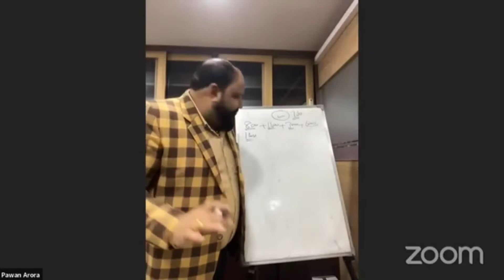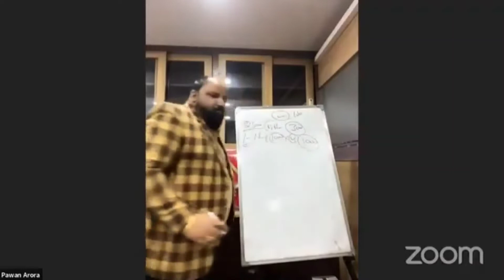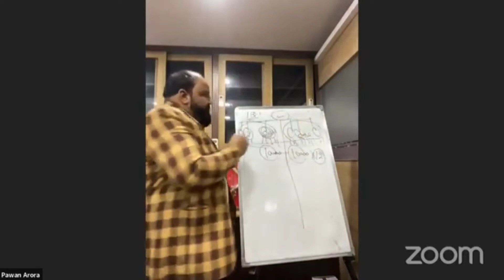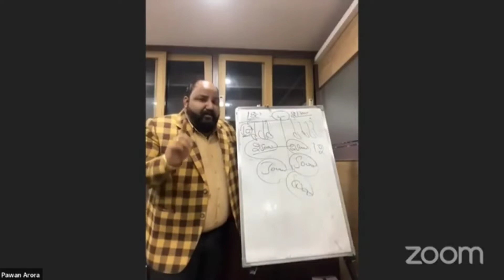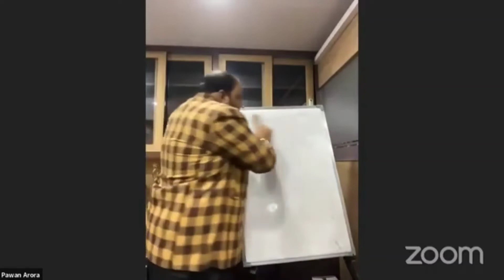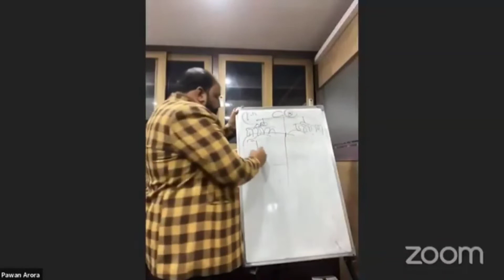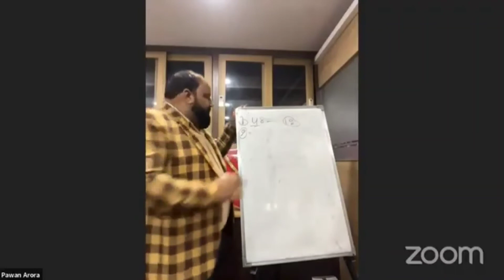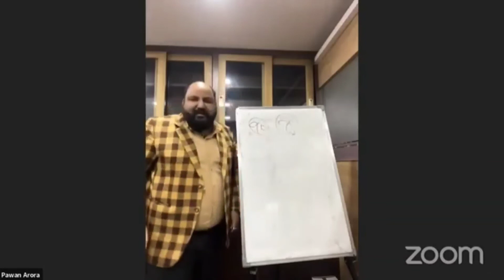Hhi Full Plan Presentation by Mr.Pawandeep Arora Sir..joining के लिए Call करें👉 9753626061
*🇮🇳HAPPY HEALTH INDIA🇮🇳*
*हैप्पी हेल्थ इंडिया*

*कौन कौन सी प्रोडक्ट रेंज है :-*
*● घरेलू उपयोग का सामान (ग्रोसरी)*
*● ब्यूटी प्रोडक्ट्स*
*● पर्सनल केअर/होम केअर प्रोडक्ट*
*● आयुर्वेदिक प्रोडक्ट, हेल्थ सप्लीमेंट*
*● मिठाई, नमकीन*
*● गारमेंट्स, फुटवियर्स*
*● कृषि से सम्बंधित प्रोडक्ट*
*● पशुओ से सम्बंधित प्रोडक्ट*
*कंपनी हैप्पी हेल्थ इंडिया*
शुरुवात- 1 अगस्त 2015 से
डिस्ट्रीब्यूटर- 1 से 20 लाख डिस्ट्रीब्यूटर
फ़्रैंचाइज़ी - 5000+
वेयर हाउस- 35+
रजिस्ट्रेशन - FDSA, MCA, ADSEI मे भी रजिस्टर है
ऑफीस- लुधियाना, पंजाब
35000 Sqft.
प्रॉडक्ट्स- 38 प्रोडक्ट से 750 प्रोडक्ट क़ा बेहतरीन सफर, 150 से ज्यादा प्रोडक्ट कंपनी खुद बनाती है।

*प्लान - जनरेशन मैचिंग प्लान*

*स्पेशल फीचर*- मैचिंग बिजनेस कैरी फॉरवर्ड, जीरो नही, 2 लेग से 91% इनकम ले सकता है, मेग्ज़िमम डिस्ट्रीब्यूशन BV क़ा 95% जनरेशन में, मेग्ज़िमम कैपिंग 8.44 लाख महीना (मैचिंग बोनस में )

*कंपनी मे काम करना बहुत ही आसान है।*

सबसे पहले अपना एक ऑनलाइन अक़ाउण्ट खोलिए (जॉइन) जो बिल्कुल फ्री है ।

अपना मनपंसद प्रोडक्ट लेकर अपने ID को एक्टिवेट करके आप शुद्धता, बचत, इनकम का लाभ ले सकते है

*कोई ग्राहक सामान क्यो खरीदेगा ओर उसको क्या लाभ होंगे*

सेल्फ खरीददारी के लाभ

*रेंज* - कंपनी के पास प्रोडक्ट की बहुत बड़ी रेंज है मनमर्जी की खरीददारी

*रेट* - रेट बाजार जैसी है औऱ बाजार से सस्ते भी ।

*क्वालिटी*- शानदार (शुद्धता कोई मिलावट नही)

2. पूरे महीने में 2500/- रुपए की खरीदारी पर 300/- रुपए के प्रॉडक्ट्स फ्री

3. अगर आप 1000 BV का सामान 1 तारीख से 15 तारीख तक लगातार 4 महीने लेते है तो 1000/- रुपए का सामान फ्री

4- कैशबैक 5% से 15% जो आपके अकॉउंट में आएगा ।

*आईडी एक्टिवेशन पीरियड*- 30 दिन का

*ट्रेनिंग*- हेल्थ प्रॉडक्ट्स के लिये हेलो डॉक्टर सर्विस

*इनकम बेनिफिट* अगर आप 800 BV की खरीददारी कर लेते है तो मैचिंग बोनस से 1 लाख सप्ताह की इनकम कर सकते है
1500 BV - 1.5 लाख सप्ताह
3000 BV - 2.11 लाख सप्ताह
6000 BV- एलिजिब्ल फोर ब्रॉन्ज़ इनकम (60 Days)+ 2.11 लाख सप्ताह की इनकम कर सकते है ।

*टीम खरीददारी के बेनिफिट*

*1- मैचिंग इनकम* - 12%
 एक सप्ताह में जितने भी A ऑर्गेनाइजेशन और B ऑर्गेनाइजेशन में ख़रीददारी करेंगे उनकी मैचिंग का 12% आपकों मिलेगा।

नोट - एक्सट्रा बिजनेस कैरी फॉरवर्ड हो जायेगा, जीरो (लैप्स) नही होगा ।

2- *स्टार फण्ड 2% CTO*
जितने भी लोग एक सप्ताह में
A ऑर्गेनाइजेशन B ऑर्गेनाइजेशन 11000 BV 10000 BV की मैचिंग करेंगे उनको C.T.O. का 2% स्टार फण्ड मिलेगा।

3- *चैंपियन परफॉर्मर बोनस* - 5000 रू, अगर आप किसी भी सप्ताह में A ओर B ऑर्गेनाइजेशन 25000 BV की मैचिंग करते हो तो आपकों 5000रू औऱ मिलते है। CTO 10% मैक्सिम 20000/- महीना

*Note-* CP बोनस अचीव होने पर स्टारफण्ड नही मिलेगा ।

4- *ब्रॉन्ज़ इनकम* 5% CTO
अगर आप किसी भी सप्ताह में A ओर B ऑर्गेनाइजेशन में 120000 BV की मैचिंग करते हो तो आपकों 5% C.T.O. से ब्रोंज इनकम मिलेगी
1.2 लाख : 1.2 लाख = 1पॉइंट
पॉइंट के अनुसार जितनी भी पॉइंट वैल्यू होगी उतनी इनकम ।

*Capping- नो लिमिटेशन*

(एक्टिव होने के बाद 60 दिन में सेल्फ की ख़रीददारी 6000 BV से होनी चाहिए)

5. *परफॉर्मेंस बोनस:- 15% (CTO)*
कंपनी आपको 5%-15% आपको परफॉर्मेंस बोनस का लाभ देती है अगर आपकी खरीददारी
1000 BV - 5%
10000 BV - 10%
21000 BV - 15%

इसका मतलब है कि आप जिस लेवल पर हैं उतना आपको कैशबैक आएगा और टीम से आपको उतना डिफरेंस कमीशन ।

6- *कार फण्ड* 5% CTO
अगर आप पूरे महिने में A ओर B ऑर्गेनाइजेशन में 60000 BV की मैचिंग करते हो तो आपकों 5% CTO से कार फंड इनकम मिलेगी
60000 BV :60000 BV =1 पॉइंट
*कैपिंग- मैक्सिम 10 पॉइंट*

7- *हाउस फण्ड* 3% CTO
अगर आप पूरे महिने में A ओर B ऑर्गेनाइजेशन में 2.5 लाख BV की मेचिंग करते हो तो आपकों 3% CTO से हाउस फण्ड इनकम मिलेगी
2.5 लाख BV: 2.5 लाख BV =1 पॉइंट

8- *लक्सरी कार फण्ड* 2% CTO, अगर आप पूरे महिने में A ओर B ऑर्गेनाइजेशन 10 लाख BV की मैचिंग करते हो तो आपकों 2% CTO से लक्सरी कार फण्ड इनकम मिलेगी

10 लाख BV: 10 लाख BV =1 पॉइंट

9. *विला फण्ड* 1% CTO
अगर आप पूरे महिने में A ओर B ऑर्गेनाइजेशन में 25 लाख BV की मेचिंग करते हो तो आपकों 1% CTO से विला फण्ड इनकम मिलेगी
25 लाख BV: 25 लाख BV = 1 पॉइंट

10. *क्राउन स्टार बोनस* 2% C.T.O.
अगर आप पूरे महिने में A ओर B, C, D ऑर्गेनाइजेशन में  2-2 लाख BV की सेल करते हो तो आपकों 2% CTO से
क्राउन स्टार फण्ड इनकम मिलेगी
A 2 लाख: B 2 लाख: C 2 लाख: D 2 लाख=1 पॉइंट
4 लाख BV 4 ऑर्गेनाइजेशन में 2 पॉइंट
6 लाख BV 4 ऑर्गेनाइजेशन में 3 पॉइंट
इसी के गुणक में पॉइंट होंगे,
पॉइंट वैल्यू के अनुसार जितने भी पॉइंट होंगे उतनी इनकम।
*No कैपिंग*

11. *क्राउन एम्बेसडर बोनस* 2% CTO
अगर आप पूरे महिने में A, B,C,D,E,F,G,H ऑर्गेनाइजेशन में 2-2 लाख Bv की सेल करते हो तो आपकों 2% C.T.O. से क्राउन एम्बेसडर फण्ड इनकम मिलेगी
A 2 लाख: B 2 लाख C 2 लाख: D 2 लाख: E 2 लाख : F 2 लाख: G 2 लाख : H 2 लाख = 1 पॉइंट
4 लाख BV 8 ऑर्गेनाइजेशन में 2 पॉइंट
6 लाख BV 8 ऑर्गेनाइजेशन में 3 पॉइंट

*No कैपिंग*
ANIL GUPTA HHI LEADER REWA MP
YOUTUBE .👍Anilblogspecial